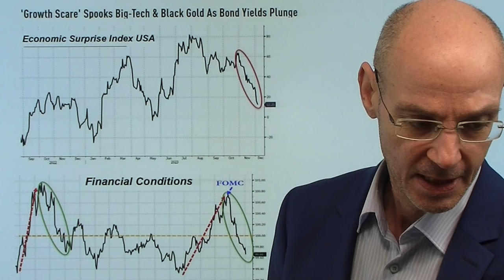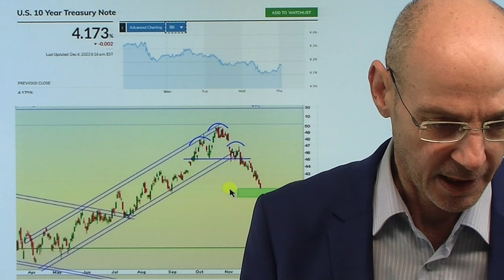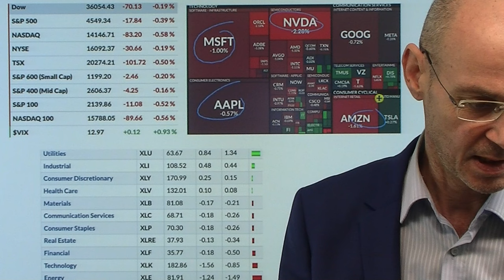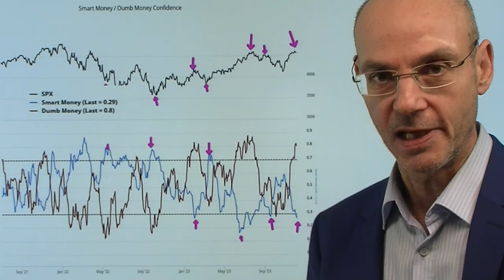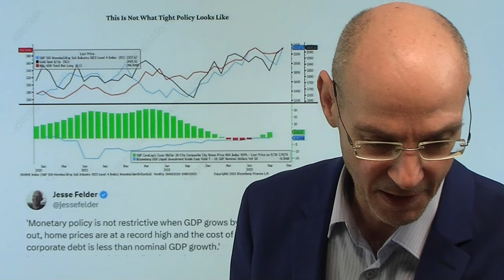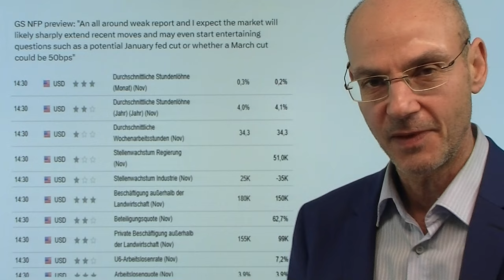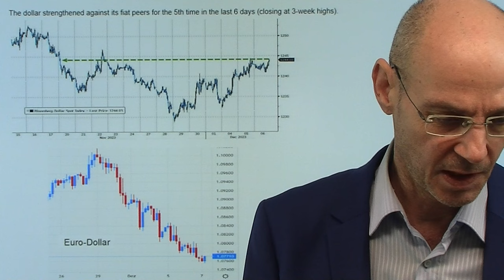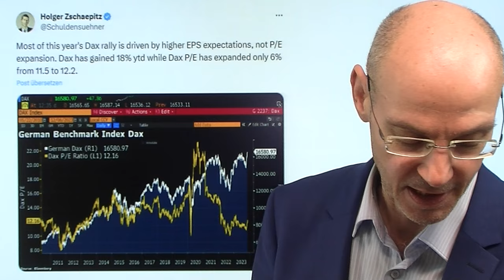Aktienmärkte: Von Zins-Hoffnung zu Rezessions-Sorge - Rohstoffe fallen! Videoausblick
Hinweise aus Video:

1. Deutsche Bank: So schnell und kräftig senkt die EZB die Zinsen

2. Märkte wollen Zinssenkung – EZB-Prognosen werden entscheidend

Die Aktienmärkte waren zuletzt in Euphorie in der Hoffnung auf bald sinkende Zinsen - nun aber scheint die Kehrseite sinkender Zinsen zunehmend in den Fokus zu geraten: eine wahrscheinlicher werdende Rezession auch in den USA, und eine wichtiger Indikator dafür ist, dass Rohstoffe auf den tiefsten Stand seit August 2021 fallen (gestern Öl wieder unter Druck). Der Abverkauf der Rohstoffe steht im scharfen Kontrast zur Rally der Aktienmärkte seit Ende Oktober. Auffallend ist, dass die US-Indizes nun nicht mehr positiv auf fallende US-Renditen reagieren, wenn wieder einmal schwache US-Wirtschaftsdaten kommen (so gestern der ADP Arbeitsmarktbericht). Im Fokus die morgigen US-Arbeitsmarktdaten - werden schlechte Nachrichten dann auch wirklich schlechte Nachrichten sein - und umgekehrt?